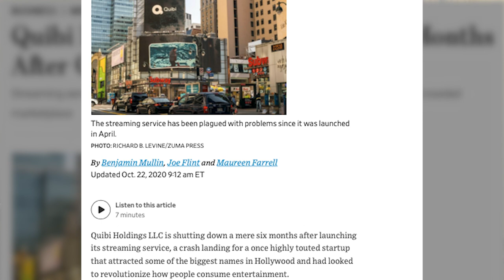DP Julio Macat (Home Alone) on Cinematography | Dare to Dream Productions Podcast Ep. 11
DP of the Christmas classic Home Alone, Julio Macat talks about designing the film's look and how important the relationship between the director and DP is. He gives us an inside look at his process and how to successfully tell a story visually. He shares that Home Alone was one of his favorite films he's shot.

More about Julio:
Julio Macat, A.S.C. who's DP'd Pitch Perfect, Wedding Crashers, Blended, and many more films. He's an Argentine-American Director of Photography. He teaches an ARRI masterclass.

Video edited by Luke Bechtel

About Dare to Dream Productions Podcast:
A weekly film podcast hosted by director Bridget Johnson where we unpack your unanswered questions in the Film industry and feature filmmakers from around the world.

Thank you for your support! Your feedback will help me grow as a filmmaker and just as a human being. Remember to love yourself and take risks!
Love, Bridget or moviemakerbridge12